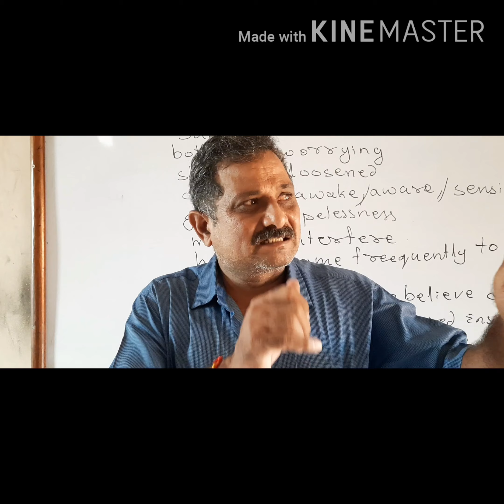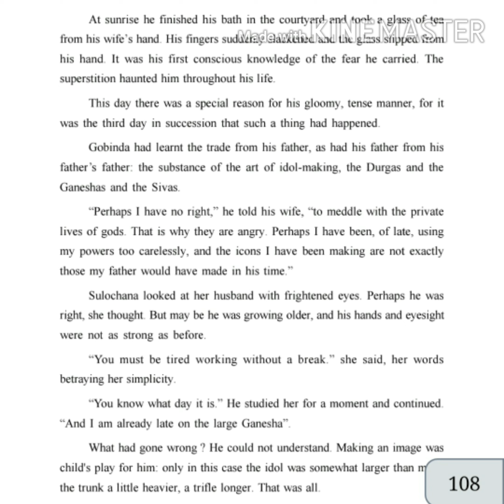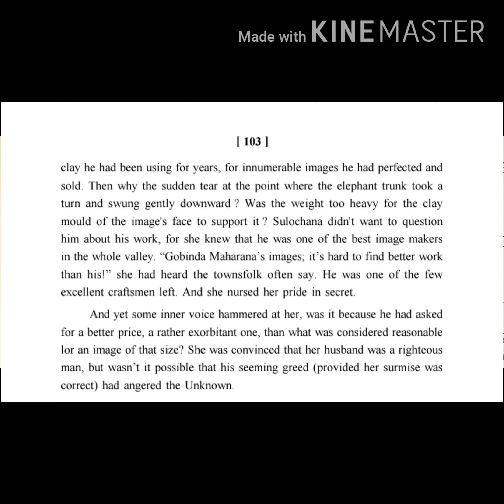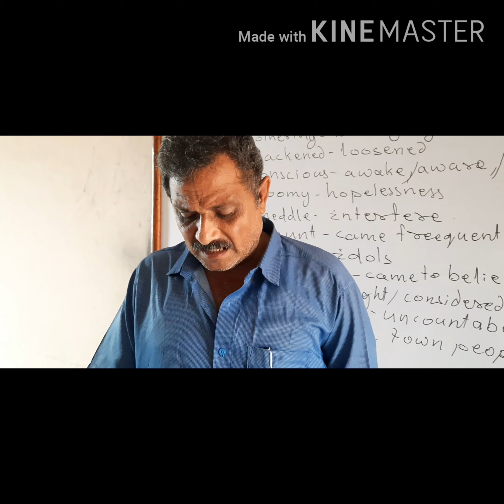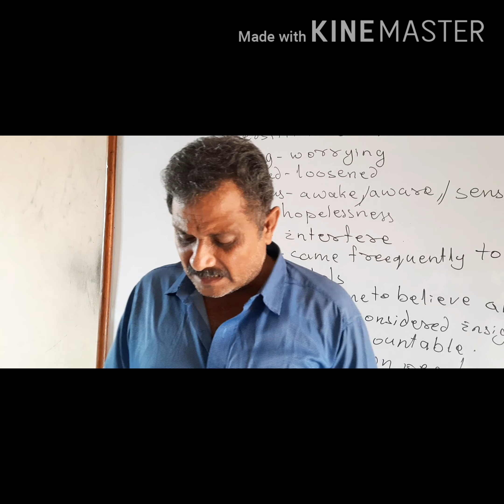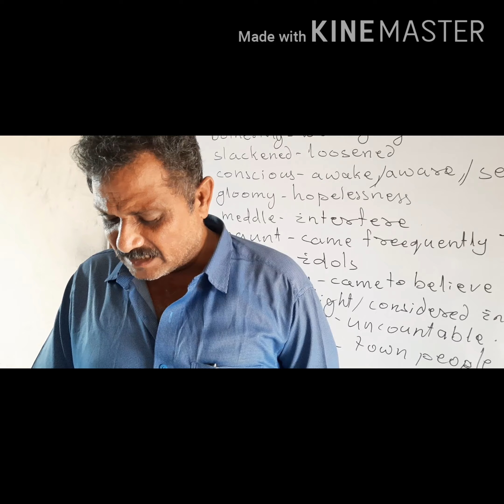10 June 2020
The Trunk Of Ganesha-1